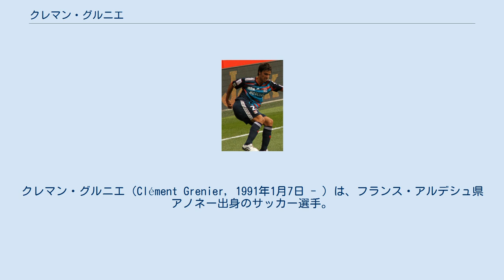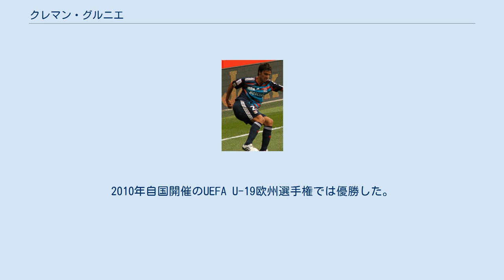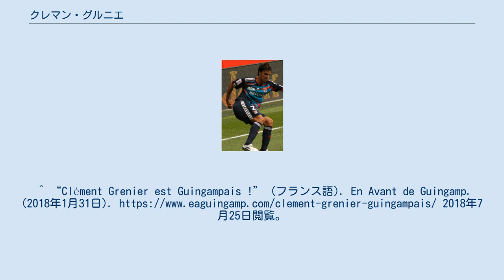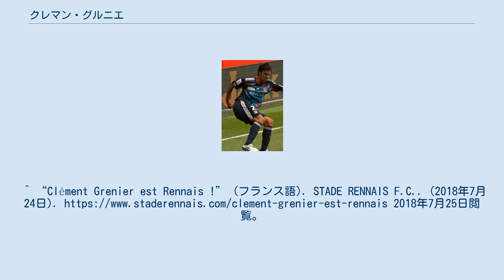クレマン・グルニエ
クレマン・グルニエ（Clément Grenier, 1991年1月7日 - ）は、フランス・アルデシュ県アノネー出身のサッカー選手。
スタッド・レンヌ所属。
 2002年にオリンピック・リヨンの下部組織に入団し、2008年17歳でトップチーム昇格し3年契約を結んだ。
 2009年9月26日、トゥールーズFC戦で試合終了5分前にプロデビューを果たした。
 2010年10月27日パリ・サンジェルマンFCとのカップ戦で初めて先発出場を飾る。
その3日後にはリーグ・アンでFCソショーとの試合に出場し、UEFAチャンピオンズリーグのSLベンフィカ戦ではベンチ入りを果たした。
 2011年に就任したユース時代のコーチだったレミ・ガルドが監督に就任後は出番が増え、2012年4月10日のカップ戦ガゼレク・アジャクシオ戦でプロ初ゴールを記録したが、シーズン終了後放出を噂された。
しかし同じポジションのヨアン・グルキュフが負傷した点や、レミ・ガルド監督の要望もあり残留した。
 2012-13シーズンのリーグ戦で9月1日ヴァランシエンヌFCにヨアン・グルキュフが負傷していたため、出場機会を得て2ゴール1アシストと活躍し、チーム内での立場を確立した。
この年は放出候補から一転し、計35試合で7ゴール8アシストとリーグ戦3位に貢献した。
特にモンペリエ戦で93分に決めたゴールや、ニース戦では34メートルからのフリーキックを決めたことから、 同じリヨンに所属したジュニーニョ・ペルナンブカーノ以来の名手として比較された。
2013年7月11日に2016年まで契約を延長した。
 2017年、ASローマにレンタル移籍した。
 2018年1月31日、EAギャンガンに移籍した。
 2018年7月24日、スタッド・レンヌと3年契約を結んだことが発表された。
 2008年のUEFA U-17欧州選手権に出場し準優勝した。
2010年自国開催のUEFA U-19欧州選手権では優勝した。
2011 FIFA U-20ワールドカップではチームの4位に貢献した。
 2013年5月29日、南米遠征の際に離脱したサミル・ナスリの代役としてA代表に初招集された。
ウルグアイ戦で初キャップを記録した。
^ “ローマ、リヨンの仏代表MFグルニエ獲得…買い取りオプション付のレンタル”. サッカーキング. (2017年1月29日). 2018年7月25日閲覧。
^ “Clément Grenier est Guingampais !” (フランス語). En Avant de Guingamp. (2018年1月31日). 2018年7月25日閲覧。
^ “Clément Grenier est Rennais !” (フランス語). STADE RENNAIS F.C.. (2018年7月24日). 2018年7月25日閲覧。